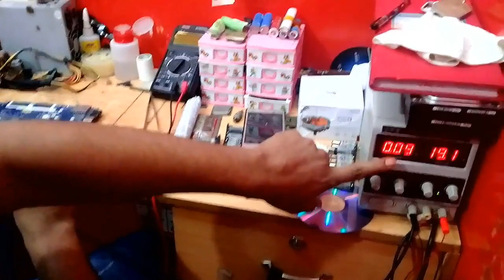lenovo Laptop power on but No display problem, Black Screen+solved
acer laptop power on but no display..i/o controller is bed...i replace bed i/o problem solve,